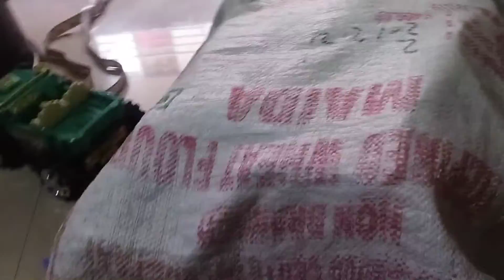घर बना खेल का मैदान 🍨😍😉episode -230#dugumomvlog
Comment Me Fast Kaisa laga Video🙏🙏😊🙏🙏🙏😊🙏😊😊😊😊😊😊😊😊😊😊😊🙏🙏🙏🙏🙏😊😊😊😊🙏🙏😊😊